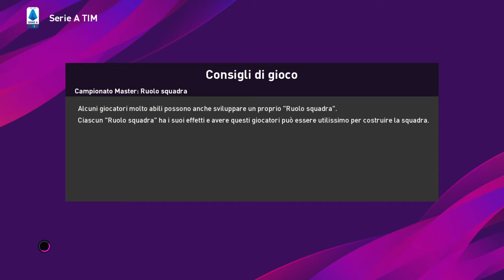GENOA JUVENTUS PES20 19^ CAMPIONATO SS LEV